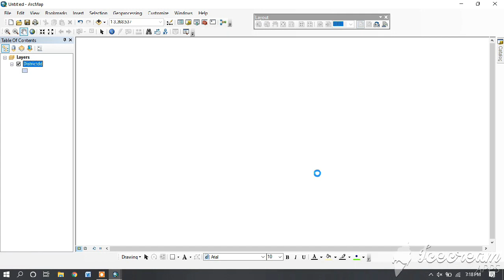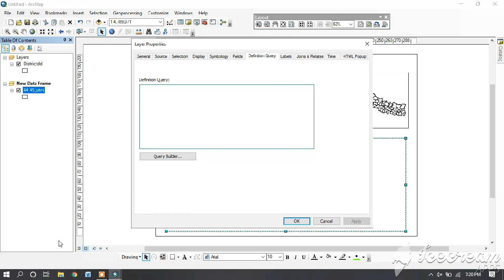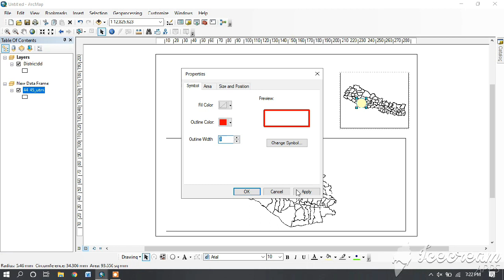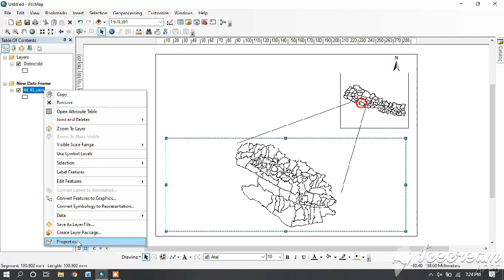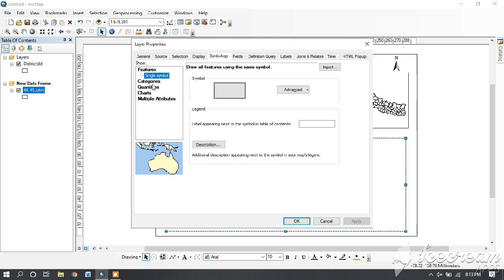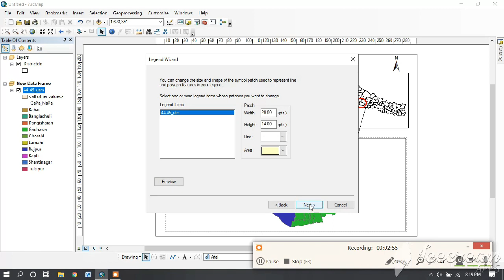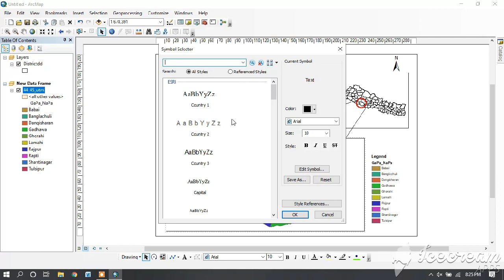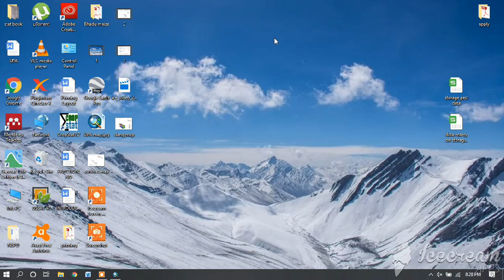Study Area Locator Map in ArcGIS | Study Area Mapping| GIS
I am beginner so if you would like to give any feedbacks, I would be more than happy to receive. You can find other videos here 👇